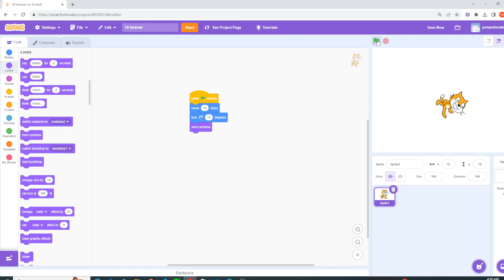scratch forever block儿童编程第14课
这个视频是关于scratch儿童编程的教程